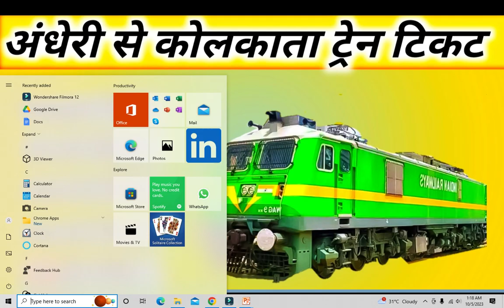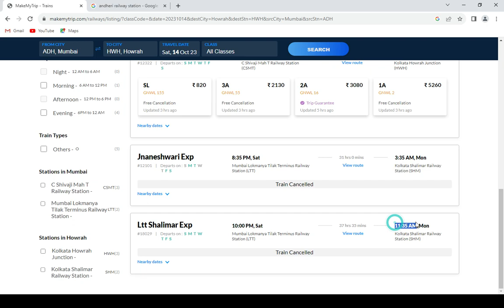andheri to kolkata train , andheri to kolkata train ticket price , andheri to kolkata by train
"Andheri to Kolkata train ticket booking"
"Mumbai to Kolkata train ticket reservation"
"How to book train tickets from Andheri to Kolkata"
"Indian Railways Andheri to Kolkata train fares"
"Andheri to Howrah train ticket availability"
"Mumbai to Kolkata train schedule"
"IRCTC Kolkata-bound train booking"
"Andheri to Kolkata train route"
"Train ticket price from Andheri to Kolkata"